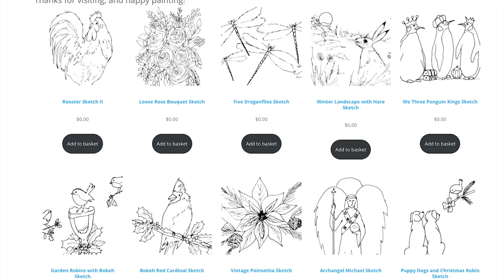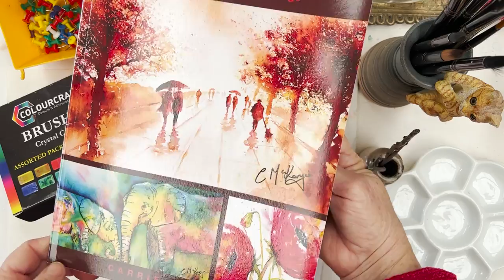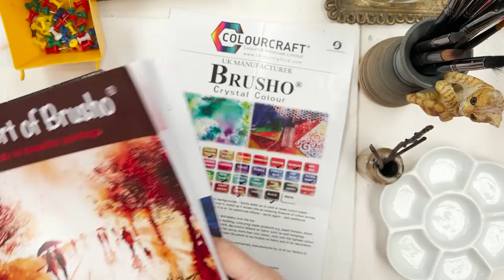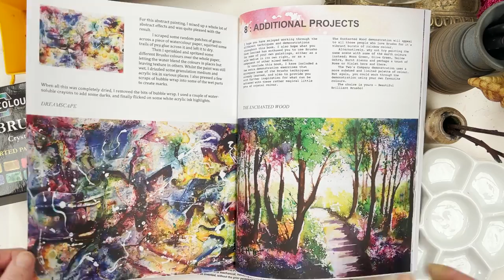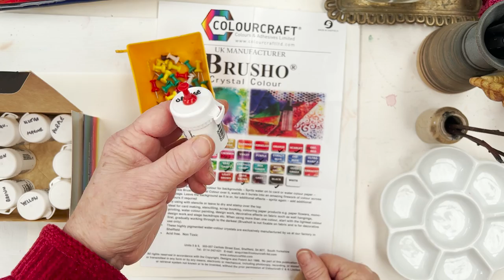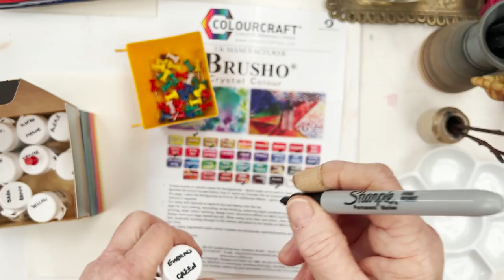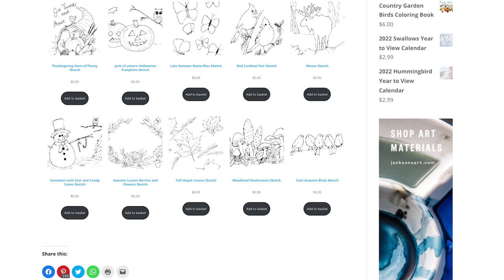Explore Brusho - tips on using Brusho - Easy Fun Watercolor Landscape with Magical Trees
Introduction to Brusho! Join me as I explore and explain the way to use Brusho brilliant crystals to create magical effects in your landscapes - and learn to loosen up your watercolor paintings!

And please consider leaving a donation, to help us continue our work, in the tip jar that you will also find at dianeantone.com

and download FREE traceable sketches for ALL my painting tutorials

SUPPLIES

Brusho Watercolor Crystals

Bockingford 140lb watercolor paper

Dr Ph Martin’s Bleedproof White Ink

Winsor & Newton White Ink

The Art of Brusho by Carrie McKenzie

FAVOURITE SUPPLIERS

00:00 Welcome to Diane Antone Studio
00:34 Introduction to Brusho
06:45 Colorswatching Brusho
13:42 Sprinkling in Brusho background
21:24 Creating form with a brush
33:33 Finished painting